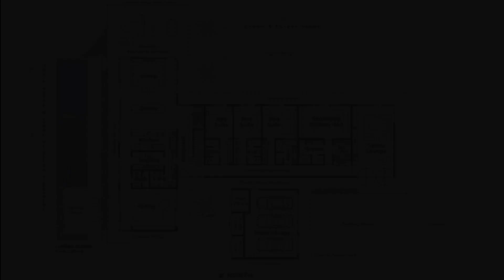house design Brutalist in style yet simple in its T-shaped pavilion form,unique natural surroundings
Whipbird House
Architects: Minnow Studio, Zerni
Area: 1100 m²
Year: 2023
Photographs:Timothy Kaye
Manufacturers:  Abodo Wood NZ, Artedomus, Granite Works, Natural Brick Co., made by storey
Landscape Architects: Conlon Group
Design And Development: Jayden Zernich
Architecture And Interior Design: Minnow Studio
Build: T2 Building Group
Country: Australia